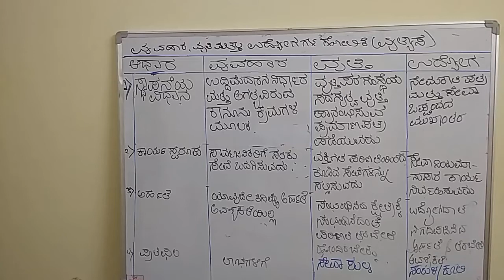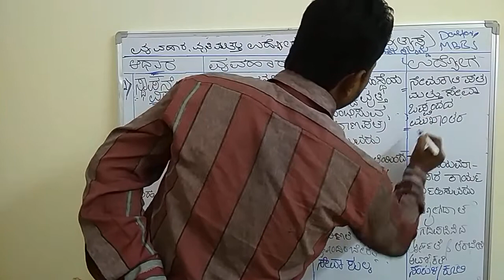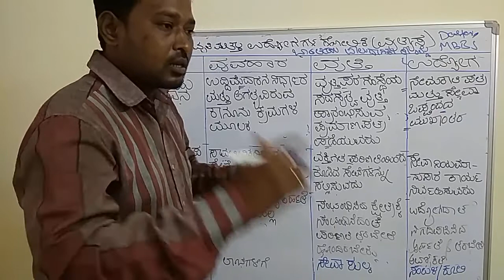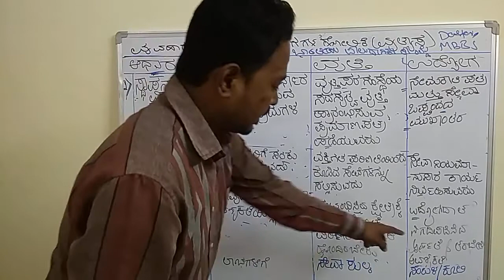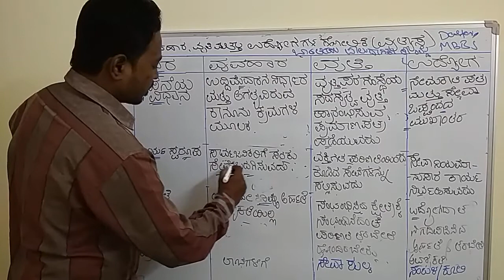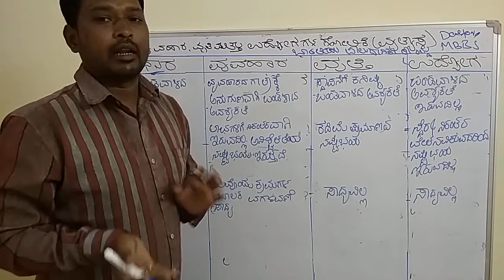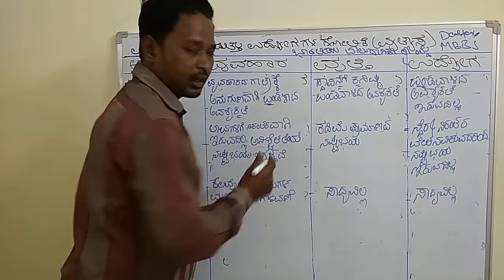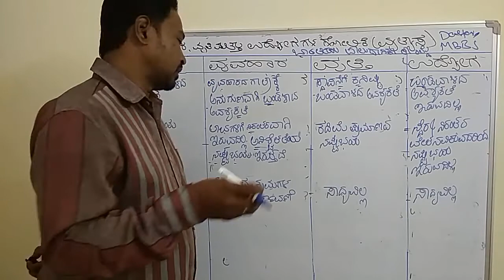1PUC 1 Chapter Topic{ವ್ಯವಹಾರ ವ್ರತ್ತಿ ಮತ್ತು ಉದ್ಯೂಗ ನಡುವಿನ ವ್ಯತ್ಯಾಸ)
1st PUC business studies